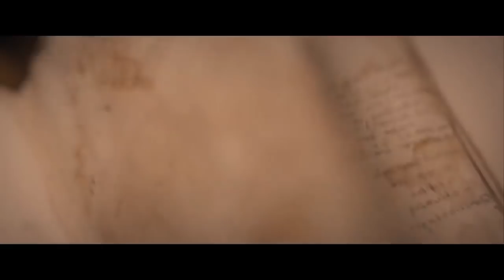HOUSEWIFE Official Trailer # 2 2018 Horror Movie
👉👉👉( Notice)👈👈👈

𝐀𝐛𝐨𝐮𝐭:MovieStarMedia 𝐢𝐬 𝐚 𝐘𝐨𝐮𝐓𝐮𝐛𝐞 𝐂𝐡𝐚𝐧𝐧𝐞𝐥, 𝐰𝐡𝐞𝐫𝐞 𝐲𝐨𝐮 𝐰𝐢𝐥𝐥 𝐟𝐢𝐧𝐝 𝐯𝐢𝐝𝐞𝐨𝐬 𝐀𝐋𝐋 𝐌𝐎𝐕𝐈𝐄𝐒 ,𝐖𝐄𝐁 𝐒𝐄𝐑𝐈𝐄𝐒 𝐫𝐞𝐥𝐚𝐭𝐞𝐝 𝐯𝐢𝐝𝐞𝐨.